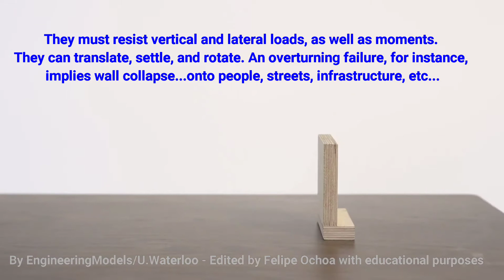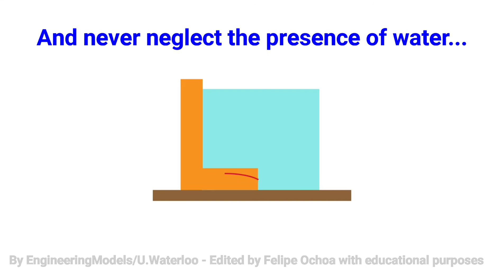Retaining walls - geotechnical engineering